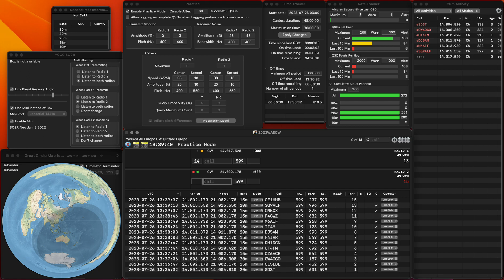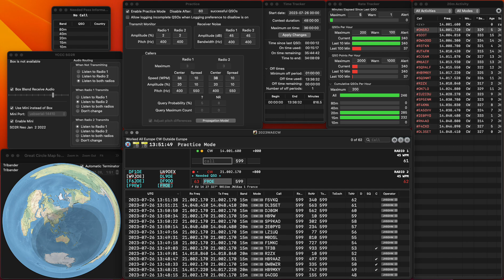20230726 SO2R practice for WAECW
Three errors at Run due to hastiness...  20 Qs for Pounce.  Rate is bad..